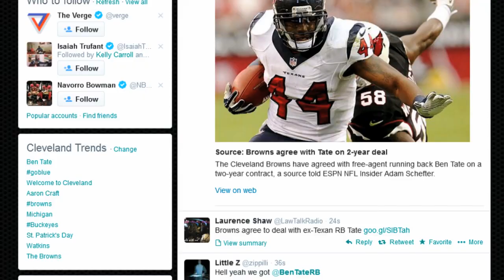Ben Tate Exclusive Interview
Jim Donovan catches up with RB Ben Tate moments after officially becoming a Cleveland Brown.